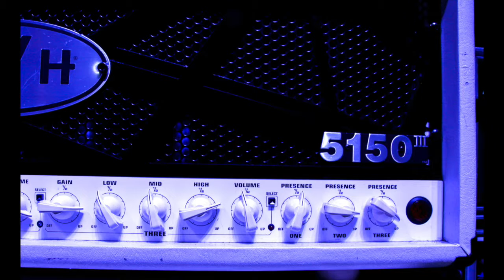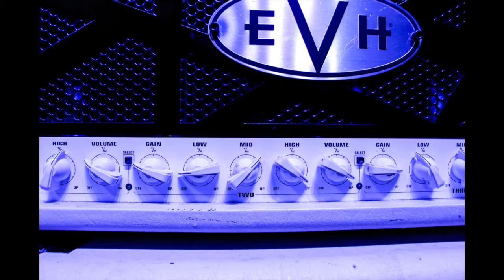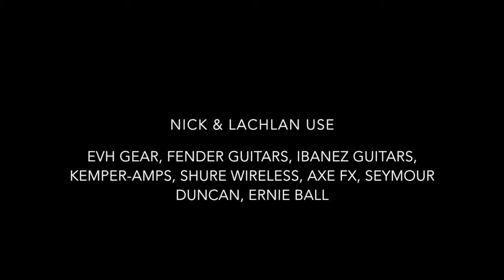Make Them Suffer - Rig Run Through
I caught up with Make Them Suffer while out on the All Aussie Adventure tour to tall with Nick & Lachlan about their live rig set up